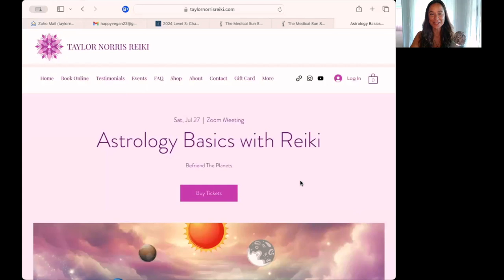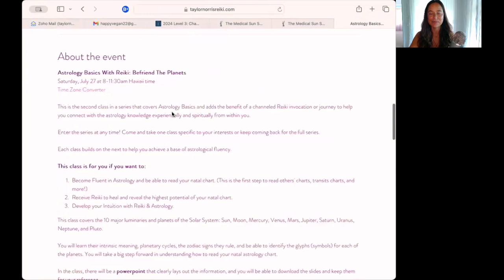Learn Astrology With the Healing Power of Reiki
Astrology Basics with Reiki: Befriend the Planets

In the video, I share more information about the class…
❤️ what will be covered in class
🧡 how I expanded it to 3 and a half hours for the same price
💛 channeling some Uranian wisdom about what the class can help us heal & reveal!
💚 the potent evolutionary combination of Astrology & Reiki for healing, intuitive expansion, and revealing the natal promise
🩵 the “plan” for the Astrology Basics Class series - enter at any time, your divine timing ;)
💙 my experience in live astrology classes without Reiki
💜 Love for the Soul Family I get to meet by sharing Astrology & Reiki - Thank You! I Appreciate You!

Develop Astrological Fluency & Your Intuition ⤵️
🪐 Heal & Reveal the Highest Potential of Your Birth Chart
🌞 July 27 🌙 Astrology Basics With Reiki: Befriend The Planets

🌀 July 18-19 🔥 Holy Fire III/World Peace Reiki 1 & 2 Certification Training Class ⤵️

🌚♌️ August 4 - Leo New Moon Distant Reiki Share

🤍 Reiki Sessions
🌙 Astrological Consultations